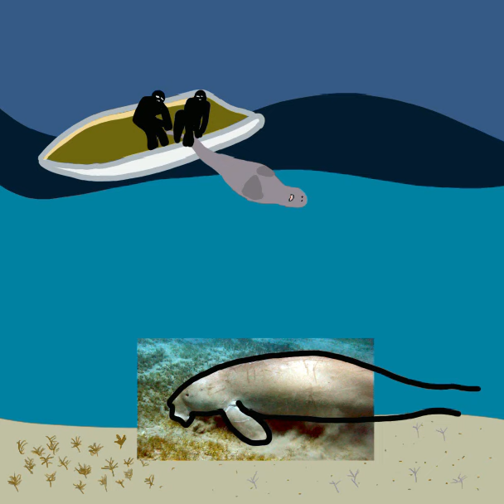How to draw Dugong?